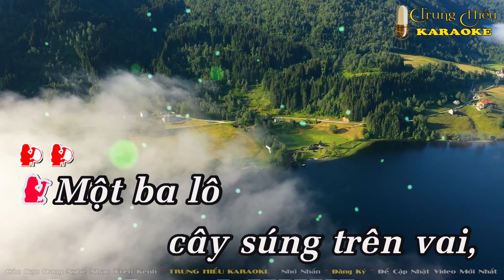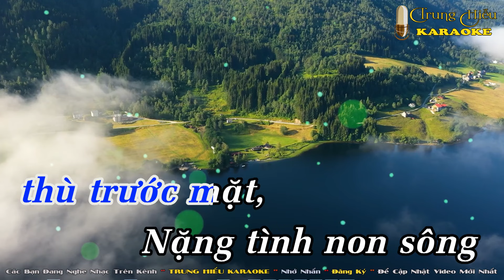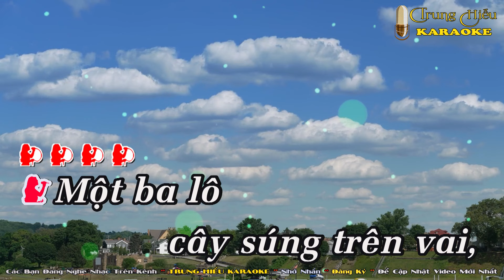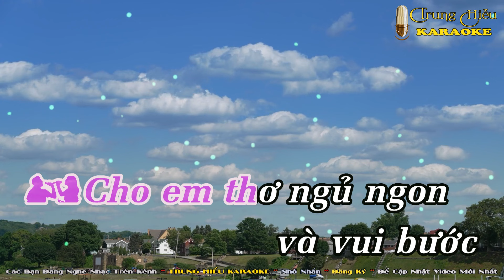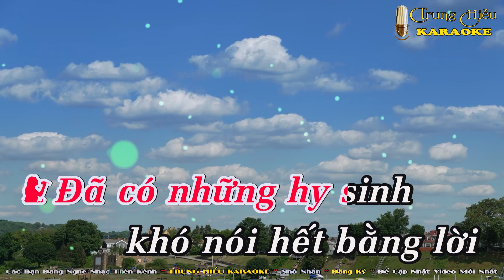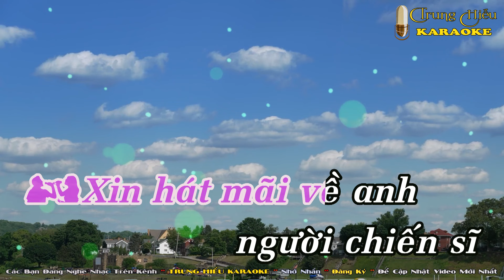Hát Về Anh Karaoke Song Ca (Si thứ) Nhạc Sống | Trung Hiếu Karaoke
Bài hát: Hát Về Anh
Tác giả: Thế Hiển

✔️© Bản Quyền thuộc về ➤ Trung Hiếu Karaoke ➤ Pops Worldwide